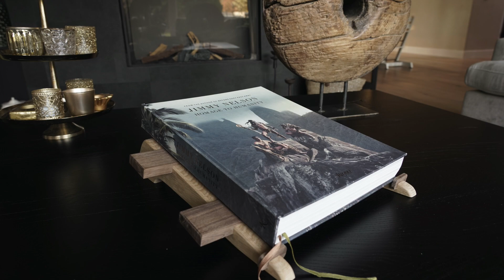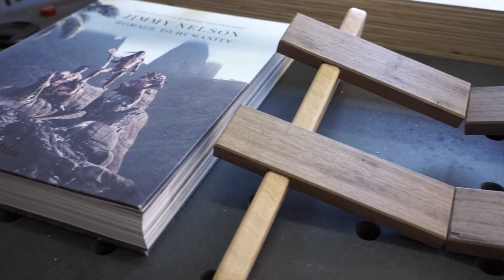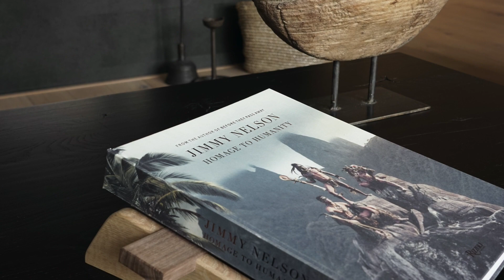making a bookstand for "Hommage to humanity"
I had to make a bookstand for a book of Jimmy Nelson,  "Hommage to humanity".

In this strange time, it made me sentimental about it.

Stay Healthy and keep an eye on each other!

Dennis